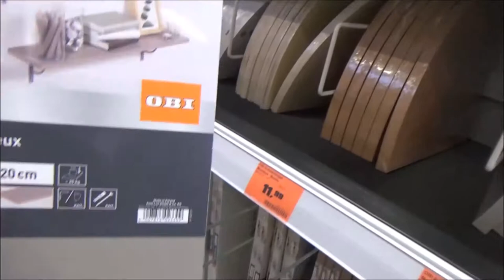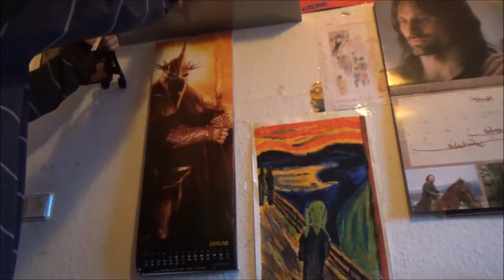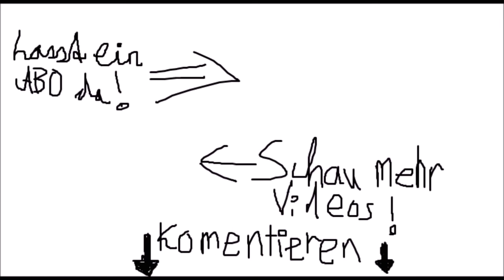Zlog #017 👑 Projekt DVD Regal - Material im Baumarkt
Zlog XVII * Projekt DVD Regal - Material im Baumarkt

Kennst du dich aus? Was ist Gift? Das Quiz dazu